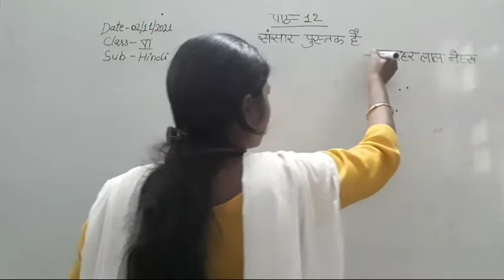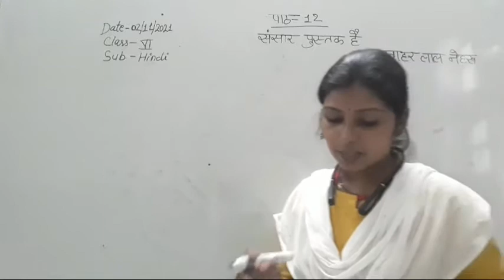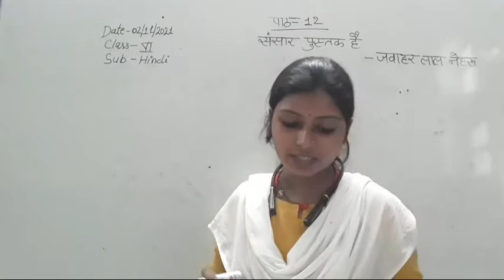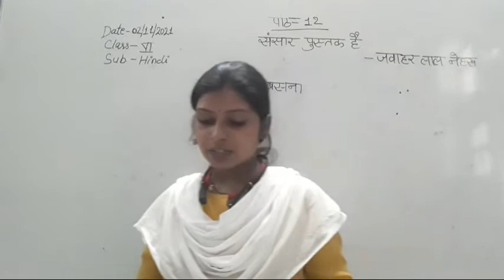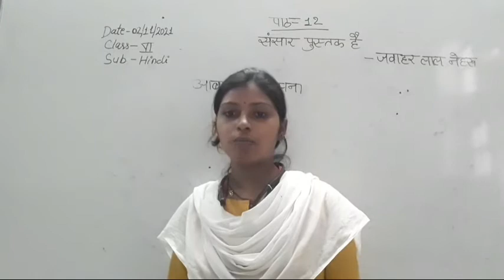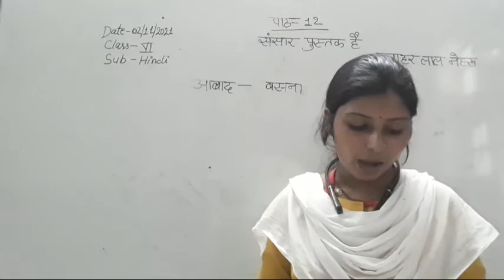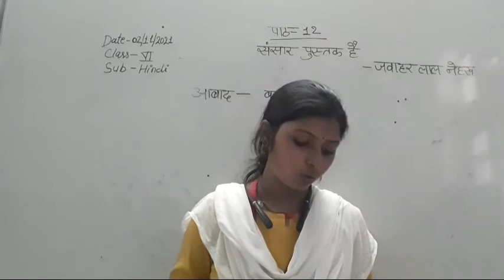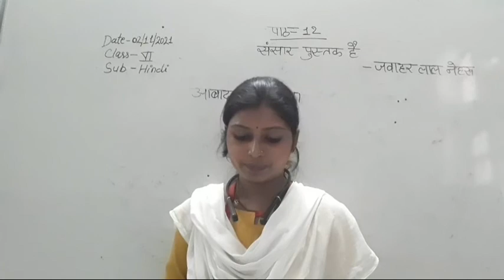CLASS VI HINDI 02-11-2021 By mrs. Shaloo Pal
Chap.12 (explanation)